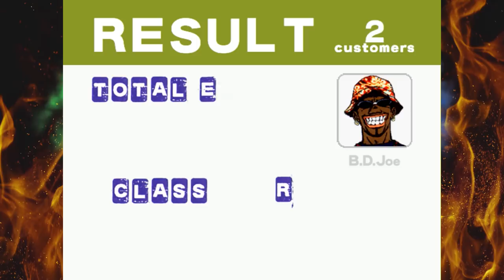Wizards Will Now Delete Your MTGO Collection With Zero Warning & For More Reasons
You read that title correctly. On May 1st Wizards announced that they'll be issuing permanent bans on MTGO for first offenses with no warning whatsoever. So that's awesome. Time to sell out of MTGO as the ship continues to sink.